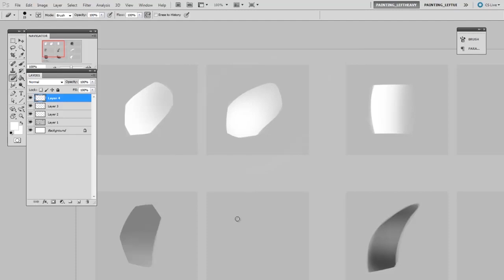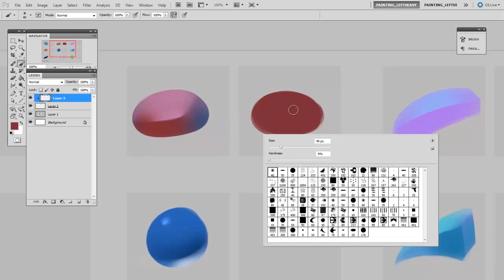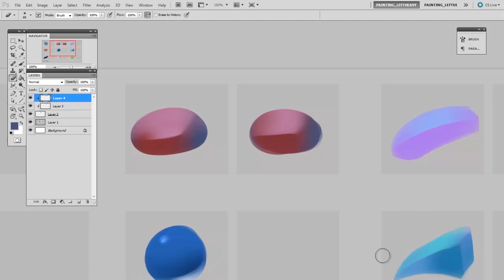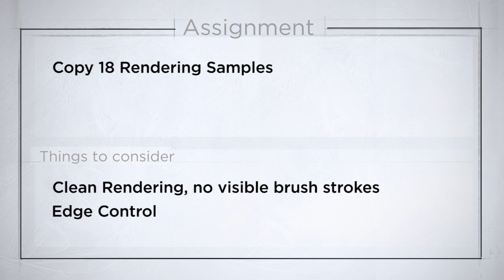Photoshop - Brush Control Pt.1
In this Photoshop digital painting tutorial, we’ll see how to achieve smooth, clean, rendering.  Beginners often have messy, overlapping strokes with the brush tool - so that’s what we’re trying to avoid.